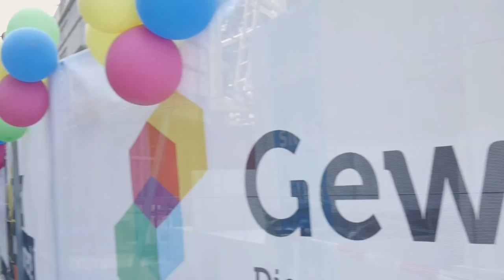Tag der Neubauten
Berlin wächst, und mit der Hauptstadt auch die sechs landeseigenen Wohnungsunternehmen. Damit das Wachstum ein Zuhause hat, werden degewo, GESOBAU, Gewobag, HOWOGE, STADT UND LAND und WBM bis 2026 ihre Bestände auf 400.000 Wohnungen erweitern – vor allem attraktiven und bezahlbaren Wohnungsneubau für breite Schichten der Bevölkerung.

Um die Vielfalt der landeseigenen Neubaukonzepte der Berliner Bevölkerung zu präsentieren und über laufende und geplante Bauprojekte zu informieren, luden die sechs landeseigenen Wohnungsunternehmen am Samstag, den 25. Juni 2016, zum „Tag der Neubauten 2016“ ein. Sechs ausgewählte Baustellen öffneten ihre Türen.

Die Gewobag lud dabei Interessierte im Rahmen eines Kiez-Sommerfest für die ganze Familie auf die Baustelle Gubitzstraße 50 / Ecke Grellstraße in Berlin-Prenzlauer Berg.